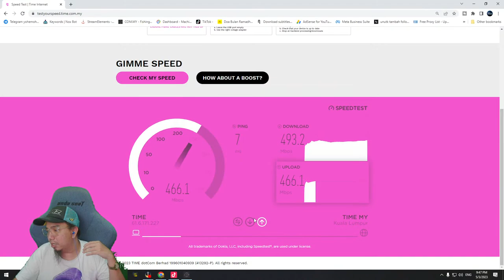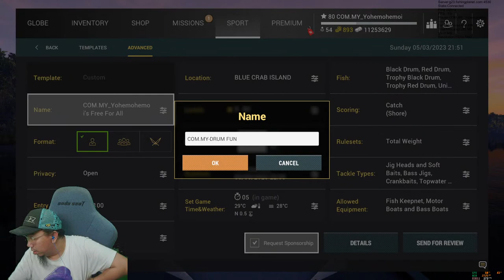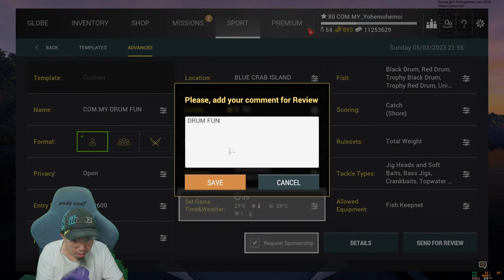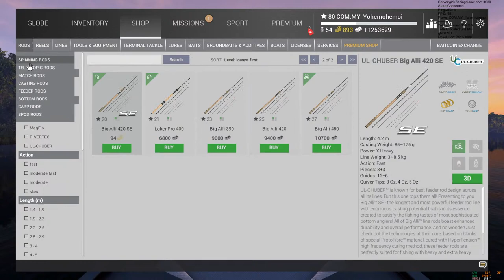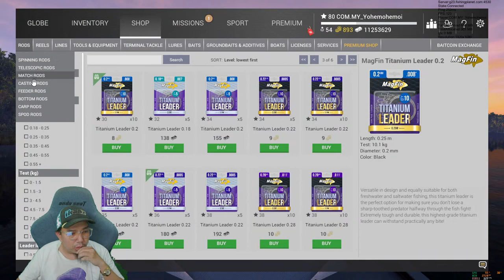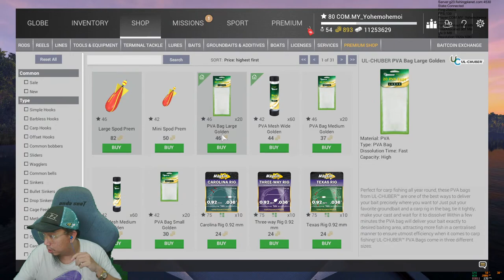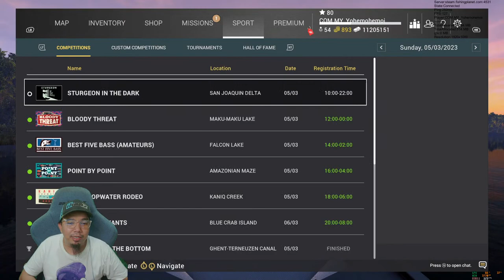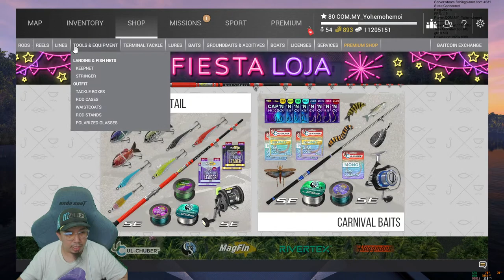MACAM MANA PERKEMBANGAN KORANG DI FISHING PLANET | KASI CHAT LA TIME LIVE STREAM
unutk korang nak senang target views di youtube klik link di bawah